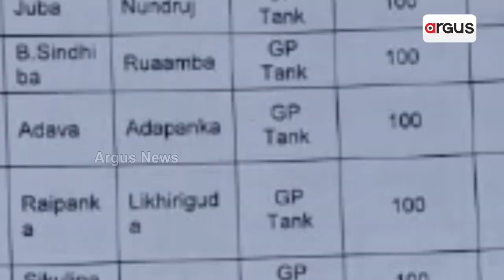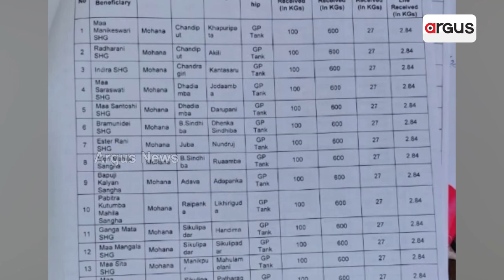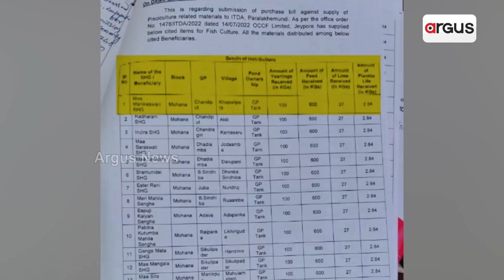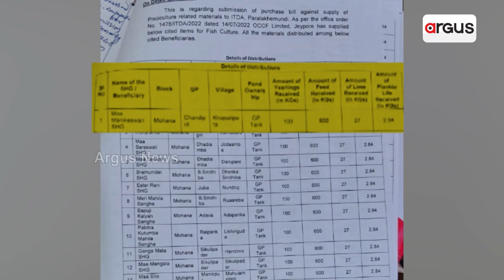Scam In Parlakhemundi ITDA